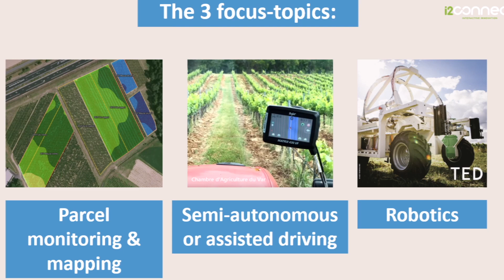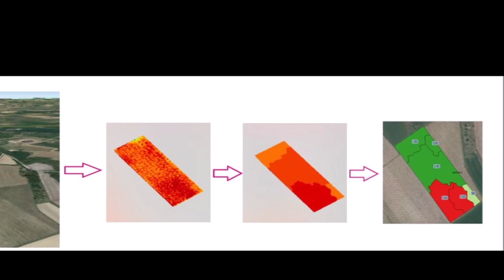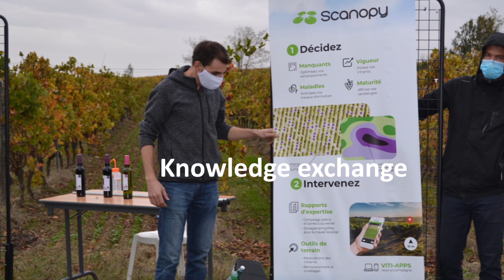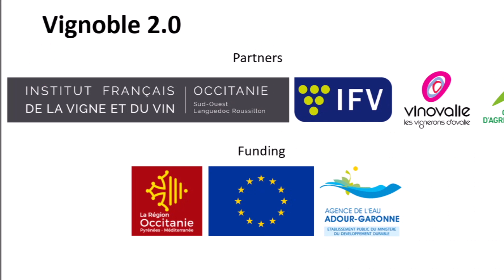"Vignoble 2.0": Transforming Viticulture Through New Technologies and Knowledge Exchange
The Vignoble 2.0 project is an example of winegrowers, advisors, and stakeholders working together to innovate viticulture by testing and evaluating new technologies. The project focuses on three key areas: parcel monitoring & mapping, semi-autonomous and assisted driving, and robotics.
Within the Vignoble 2.0 project various knowledge exchange initiatives were organized, including workshops with winegrowers for open discussions and idea-sharing (Reflection Atelier) and hands-on events (Demo-Days) where farmers experienced the latest technologies.
Implementing these technologies offers several benefits to winegrowers, including improved work conditions through reduced physical labour, resource optimization leading to reduced environmental impact, increased efficiency through aerial mapping and precision technology, and data-driven decision making based on real-time parcel monitoring.
Throughout the project, valuable lessons were learned, emphasizing the importance of practical demonstrations in the vineyards to build confidence, and ample time for knowledge sharing among winegrowers, manufacturers, and advisors.